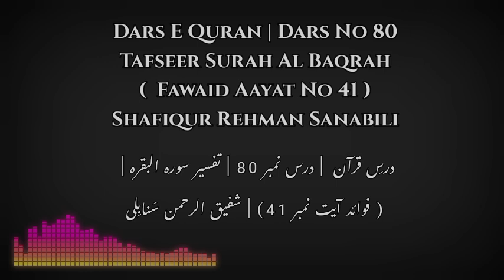Dars E Quran | Dars No 80 | Fawaid Ayat No 41 | Surah Al Baqrah | Shafiqur Rahman Sanabili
Baad Namaz-E-Fajr @Shafiqur-Rehman-Sanabili